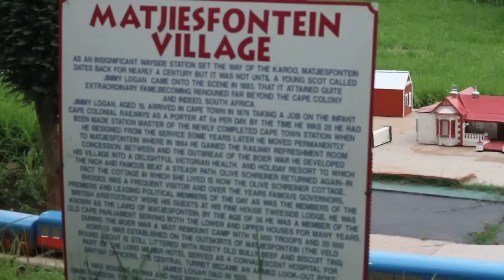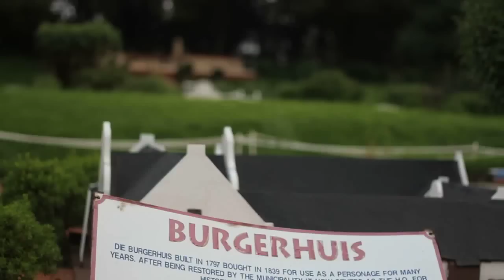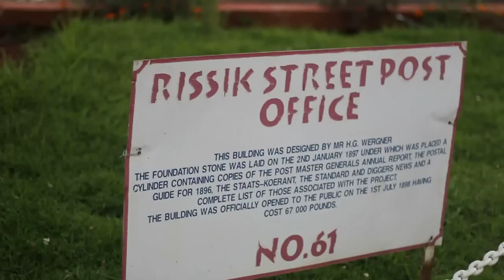No One Lives Here, Anymore .mp4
South Africa's spatial politics have always told a much more sad story. Before emancipation in 1994, Black people lived in exile, they fled their homes, they lived in shanty towns. Today in a democratic dispensation, Whites have left most of the areas they called home, they fled the city when black people moved in, some emigrated elsewhere altogether. This short film is my interpretation of South Africa in a state of abandonment, better and silently told by space so deserted its hard to miss.